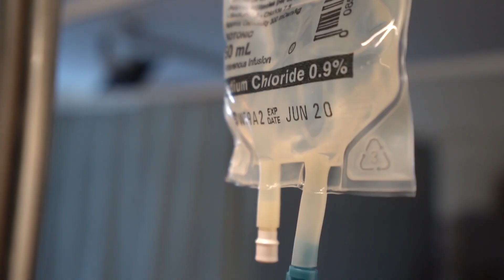Youth Week @ RPA: Tyler's story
Meet Tyler Blah. Aspiring doctor. YouTuber. RPA patient.
He's documenting his own leukaemia diagnosis and treatment to help others confronting life-changing illnesses.
"This YouTube Channel is almost my opportunity to have a legacy", "I'll have given it all I can to help others."
Thank you Tyler for taking the time to speak at our Youth Week event at RPA. Your story is inspiring.